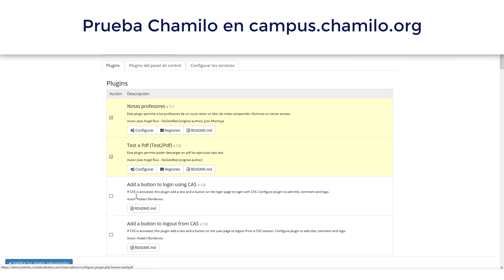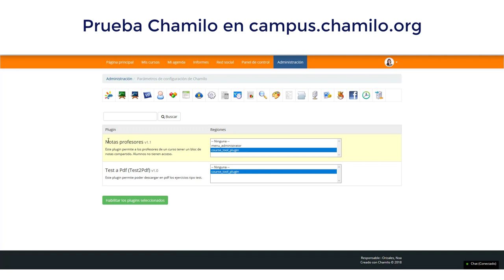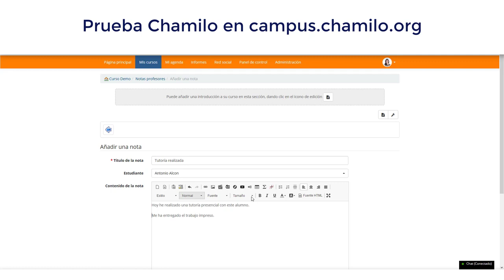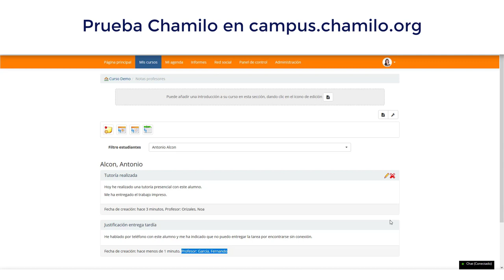TUTORIAL 12: Notas de los profesores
Tutorial oficial de la Asociación Chamilo para la versión 1.11.x de Chamilo LMS, en el que explicamos cómo usar la herramienta notas de los profesores.